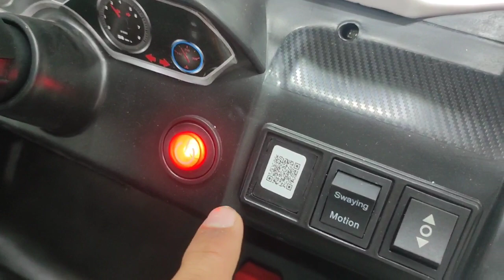سياره الاطفال BMW موديل MB3305-معرض هيما شوب HEMA SHOP